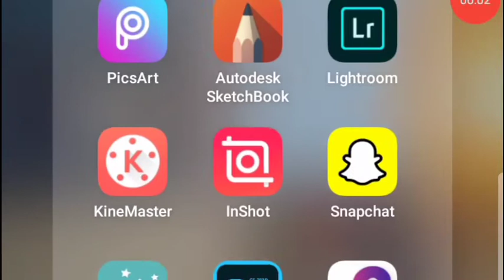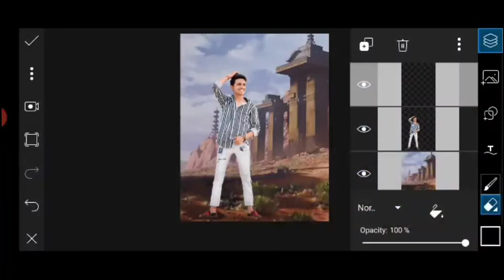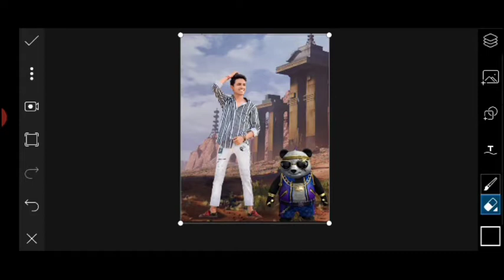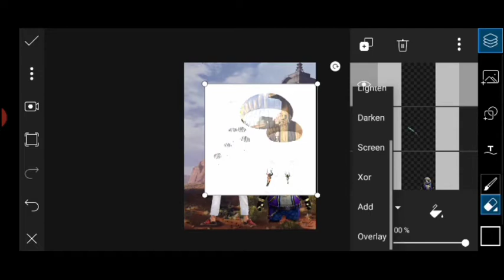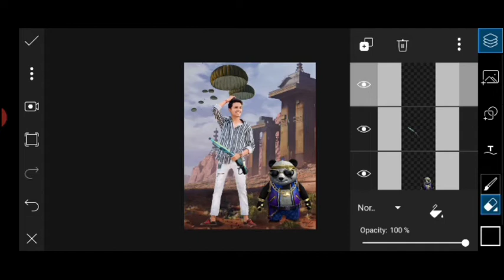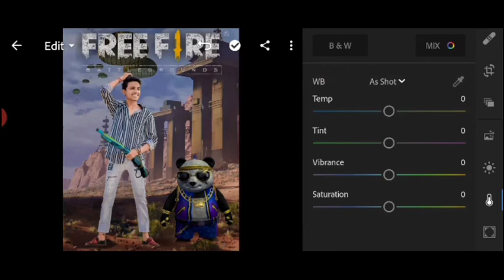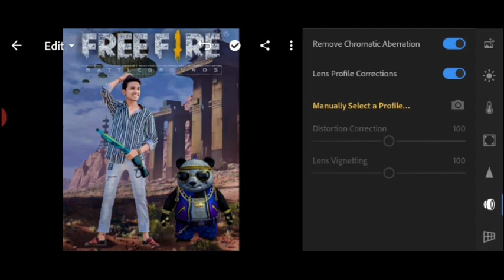Free Fire Photo Editing || Picsart Editing Fire Fire Poster Photo Editing| Talib Shah Edit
background and PNG Lin. Shah Edit free fire PNG background

Snapchat. username (talibsha7735)

Note:- all the image/picture shown in this video belong to the respected owner and not me l am not the owner of any picture showed in this video. All content used Copyright to Talib Shah Edit use or commercial display or editing of the content without proper Authorization is not allowed. Thank you.